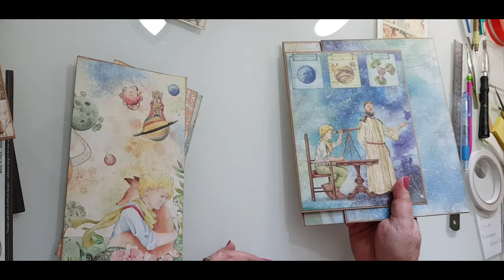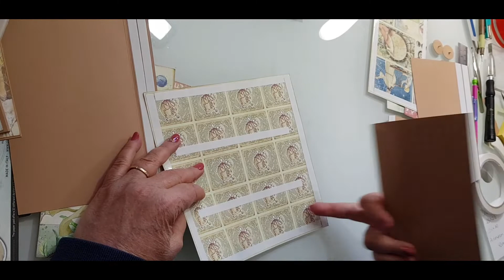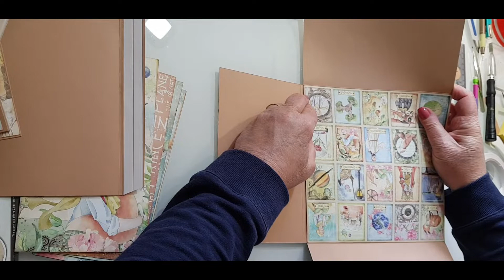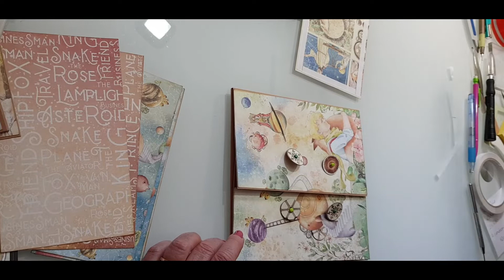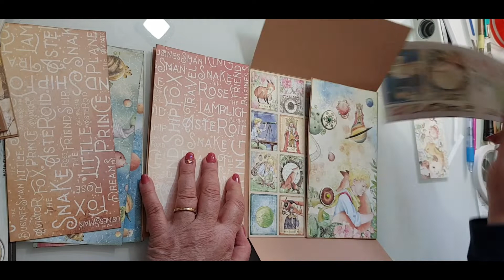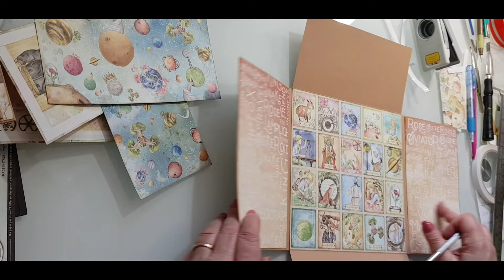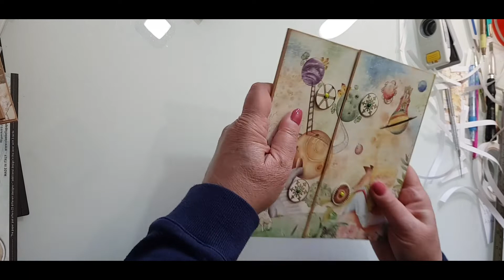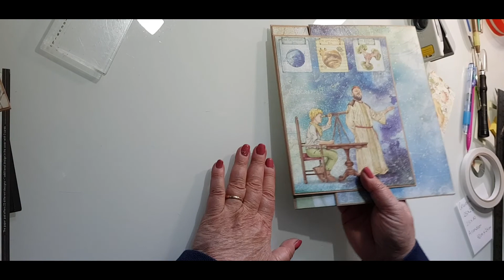Le Petit Prince 7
Album réalisé avec la collection Le Petit Prince de la marque Ciao Bella.
Il mesure 25 cm par 23 cm avec une tranche de 10 cm.